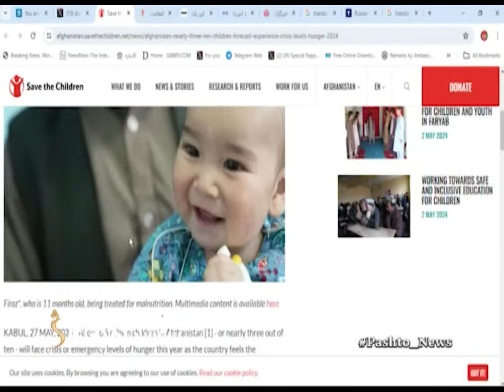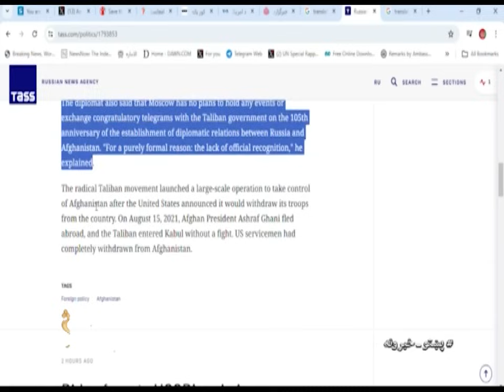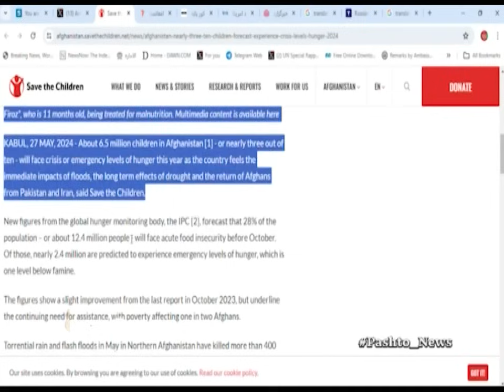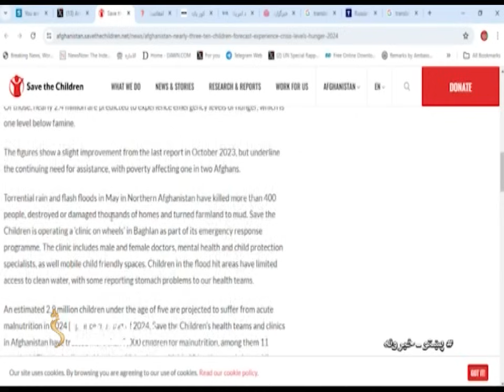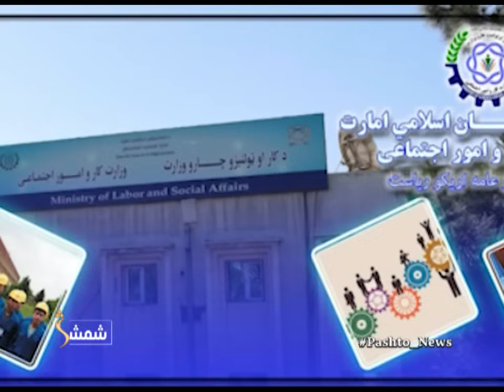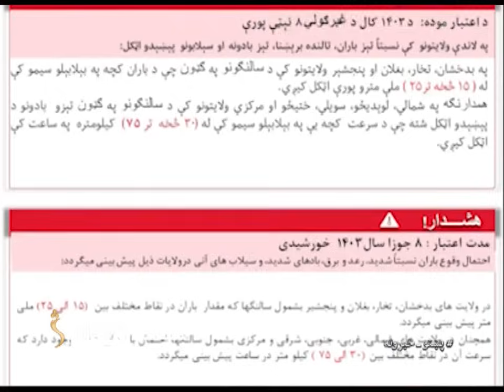Shamshad 10 AM News Bulletin -28/05/2024 - د شمشاد نیوز د لسو بجو خبري ټولګه